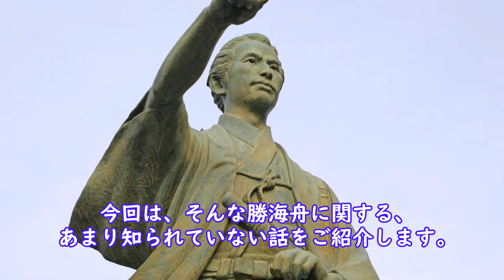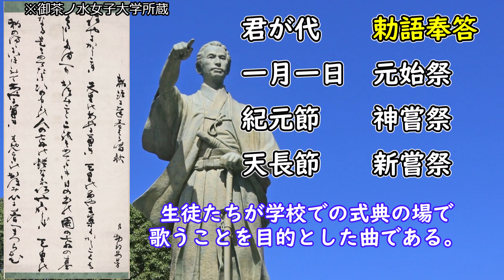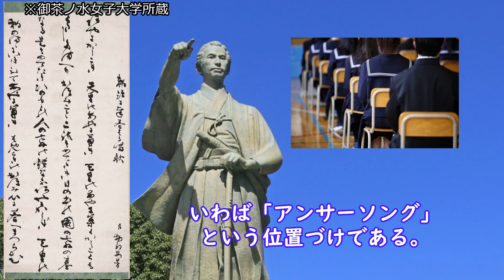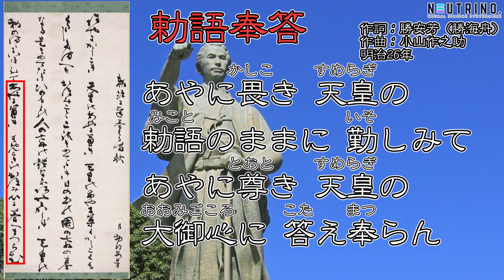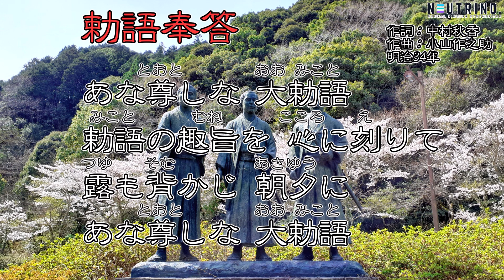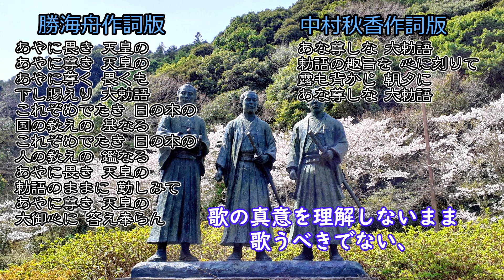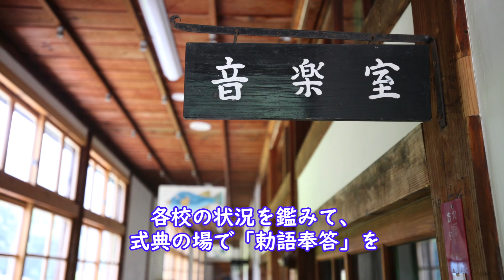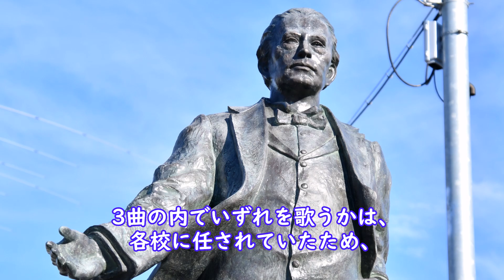【幕末・明治】知られざる作詞家・勝海舟への意外な評価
勝海舟の意外な一面、作詞家として作られた曲の紹介と、当時の評判について。